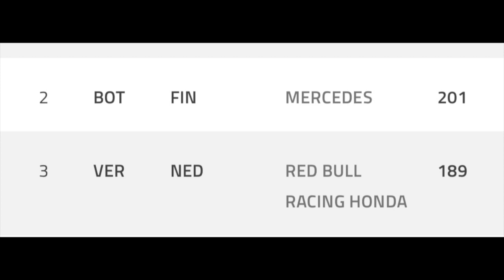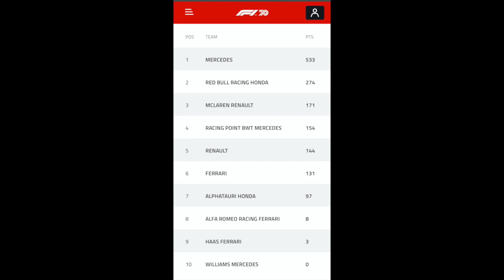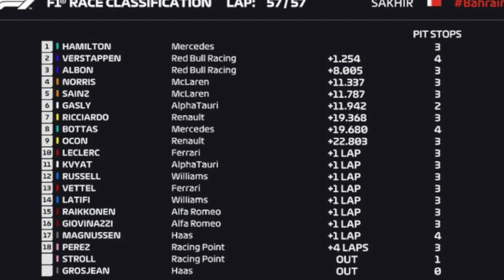GROSJEAN SOBREVIVE A UM DOS IMPACTOS MAIS FORTES DA HISTÓRIA DO AUTOMOBILISMO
A segurança desenvolvida pela FIA teve sua eficiência comprovada poe um dos  testes mais rigorosos já vistos na Fórmula 1. Romain saiu praticamente ileso de um choque que partiu sua Haas ao meio e teve apenas as mãos queimadas em um incêndio de enormes proporções. A telemetria revelou que o choque com o guard-rail foi a cerca de 220 quilômetros por hora, com força G chegando a 53 atmosferas, equivalente a uma carga de quase 45 toneladas. .